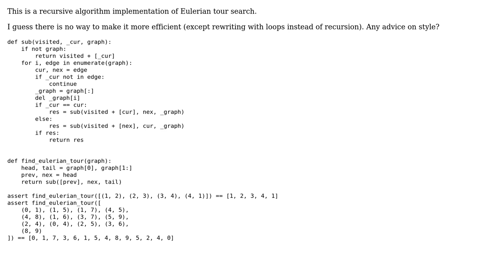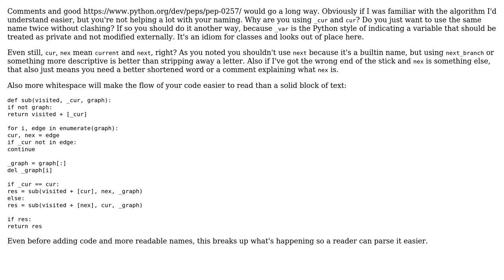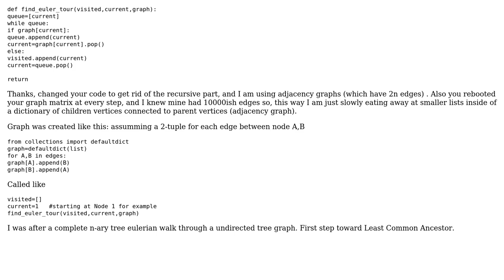Code Review: Eulerian Tour in Python (2 Solutions!!)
Code Review: Eulerian Tour in Python

With thanks & praise to God, and with thanks to the many people who have made this project possible! | Content (except music & images) licensed under CC BY-SA | Music | Images & others | With thanks to user SuperBiasedMan user SteveWeber user kharandziuk user Jamal and the Stack Exchange Network Trademarks are property of their respective owners. You are responsible for your own actions.